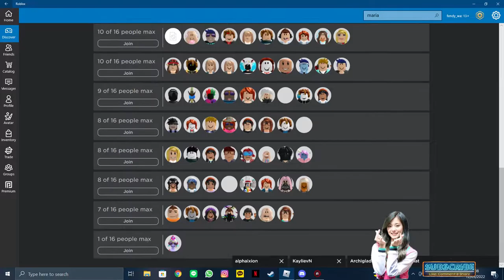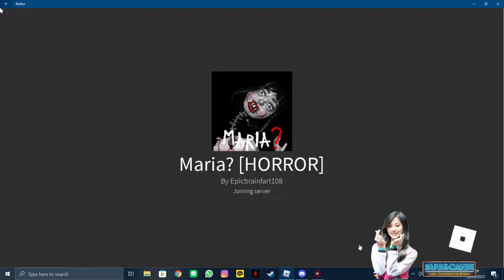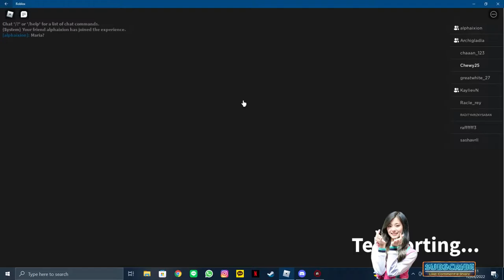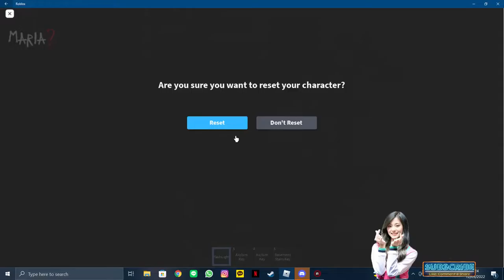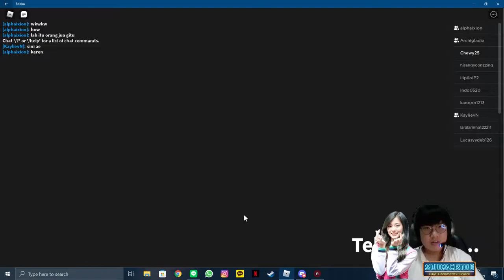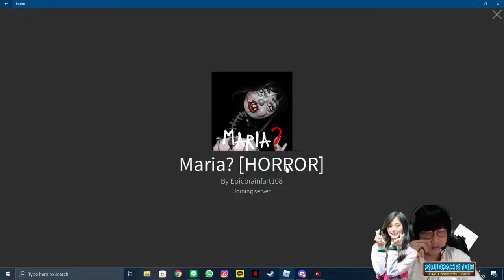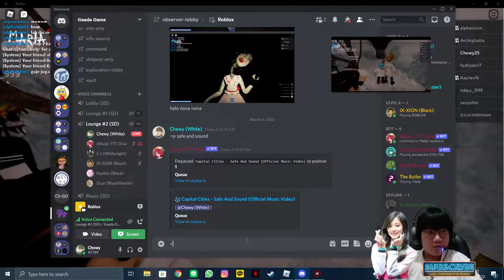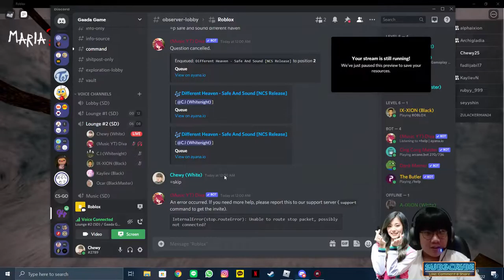Membantu Polisi Mencari Buronan, Maria! - ROBLOX: Maria Chapter 1 & 2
ps*: sorry webcam laptopku lagi ngebug, kadang ilang mukanya (ngga sadar)